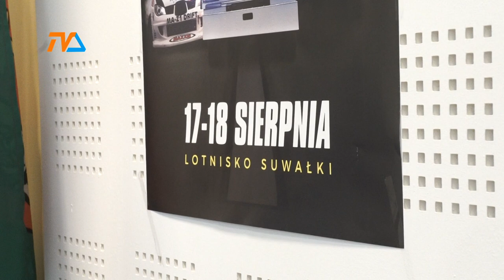Suwałki: będzie Moto Show |TVSUWAŁKI